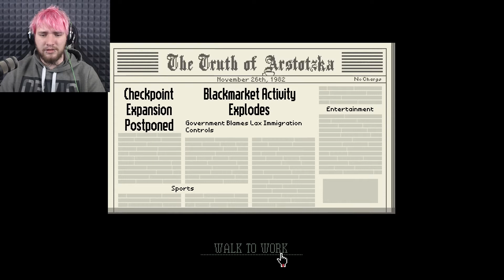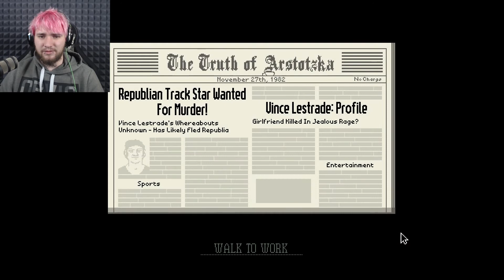Wage Dumping | Papers, Please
Just as we settled in in our cosy border control booth everything goes downhill, more requirements, less time, higher rental fee. Are we doomed?